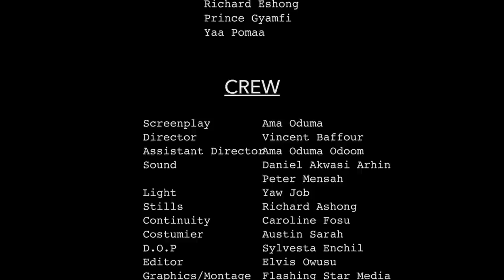ABEN WO HA Episode 19 - Agya koo 🔥🔥🔥 Again oooo ,Safia sacks gyabaa from her shop 😂🤣🔥